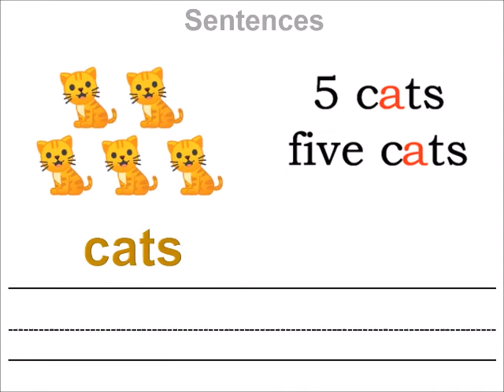ESL HCC 0 09 08 iSeeOneCat